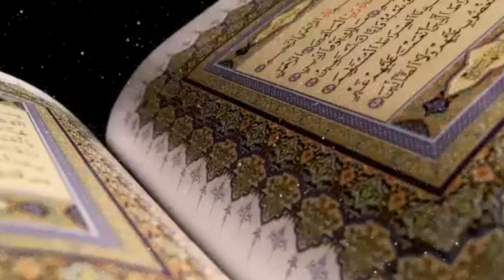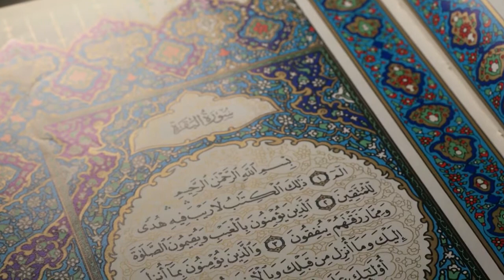Viral video African Bachay ki Tilawat Quran, Most Heart Touching Tilawat Quran, Kid Tilawat Quran